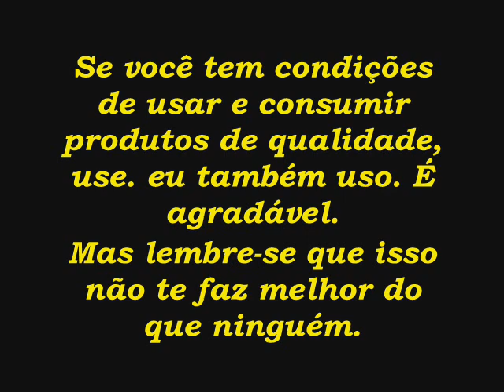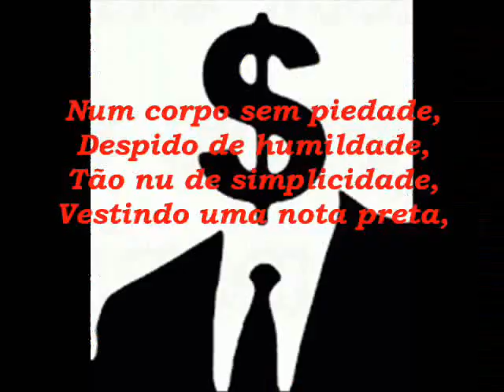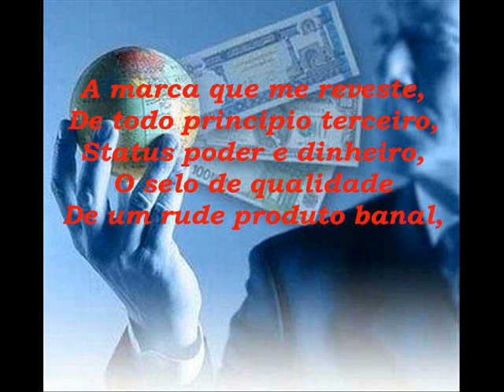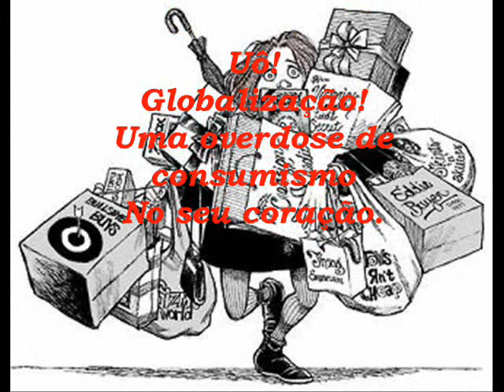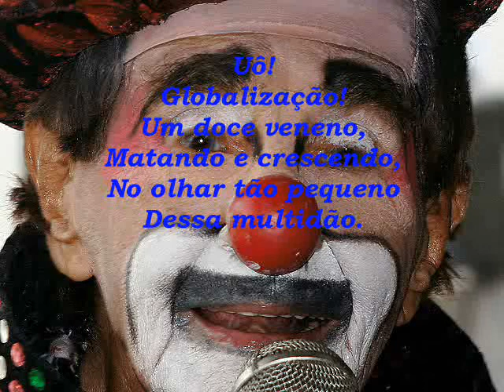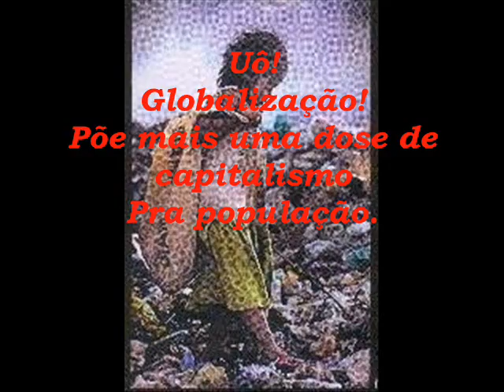PROPAGANDA ENGANOSA DA FELICIDADE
Arranjo musical: Cilson Jr.